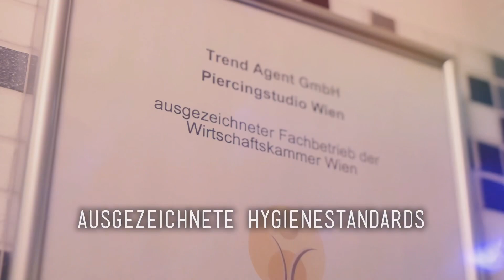Wie viele Piercings hat ER überlebt?? AUGENBRAUENPIERCING - 💉Marc’sPiercingTV